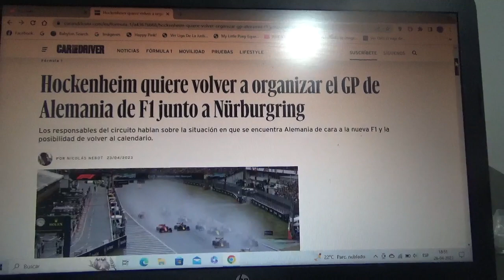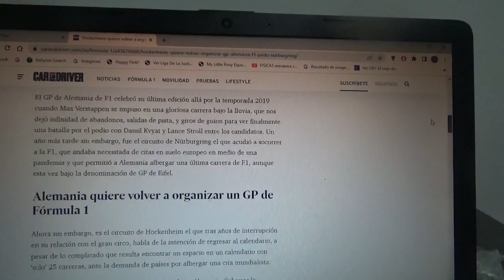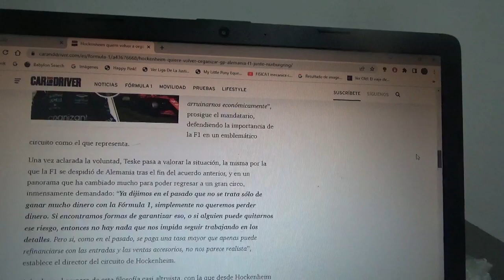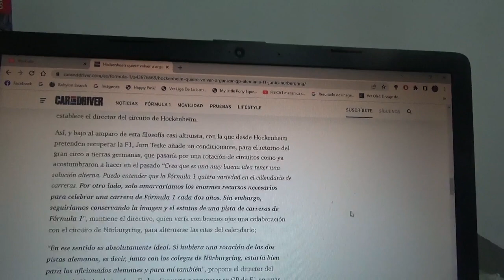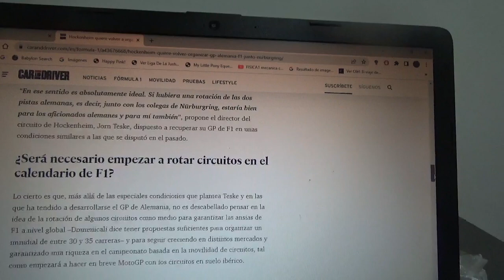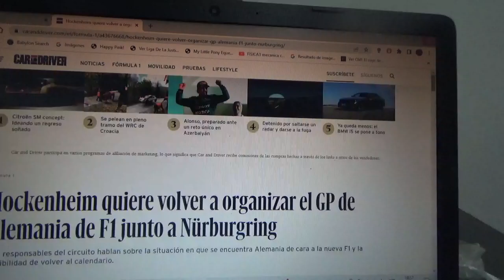El Circuito de Hockenheim quiere regresar a la F1 y alternarse con Nurburgring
Los máximos responsables del circuito normal alemán pretender hablar con los directivos de la F1 acerca de la posibilidad de regresar al calendario